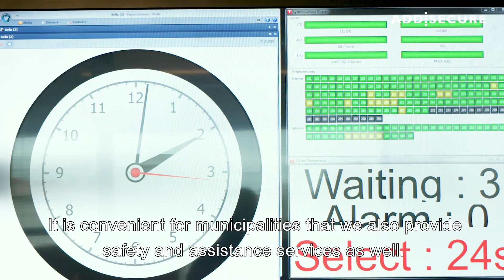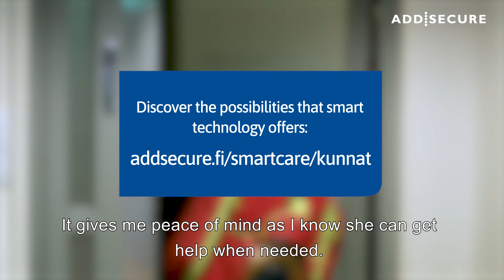How can technology help municipalities care for the elderly?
Our Smart Care solutions are used by municipalities across all of Finland, and help their seniors live longer at home and improve their quality of life.